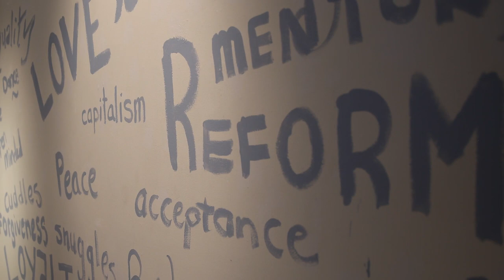Graph III Art Installation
“Graph III” by Visiting Artist Steve Hilton at McMurry University

In this full length video, Visiting Artist Steve Hilton and Art Department Chair Kathie Walker-Millar discuss “Graph III”.

The exhibit is open for viewing until February 15th, 2019.